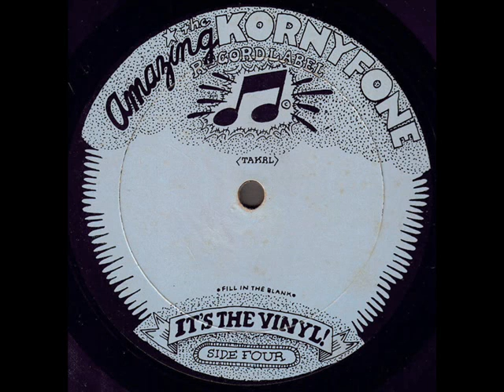Crosby, Stills, Nash & Young "Nice To See You" 1974 *Side Four* (Ver abajo / See Below)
·Nassau Veterans Memorial Coliseum Uniondale, Long Island, NY 15-VIII-74·
-Blackbird
-Carry On